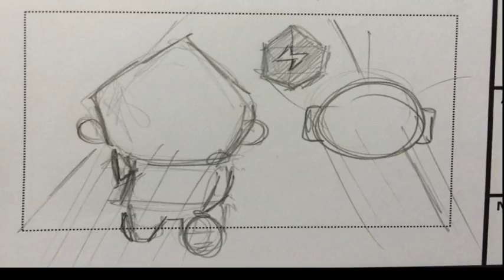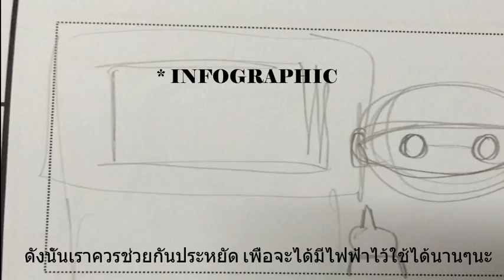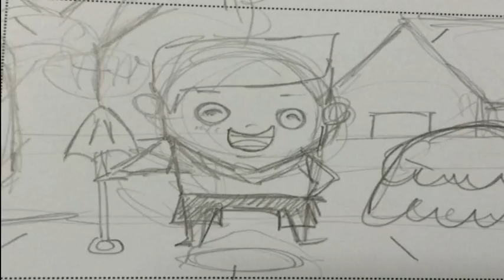Test Animatic 1st : Energy Boy